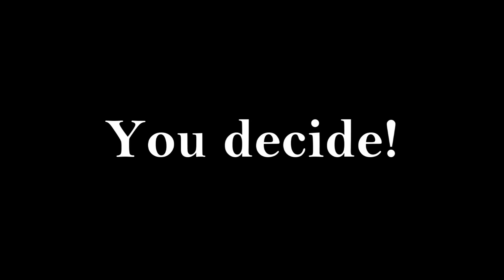Arma 2 Dance Battle: Afganistan vs USA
Afganistan soldiers came to the US airstrip and did throw challenge in the air: "If we win, you are going to leave our country, and if you win, we are going to give all oil to you. we are challengin you to Dance Battle!"

Ofcourse USA accepted this challenge and the fight begins!